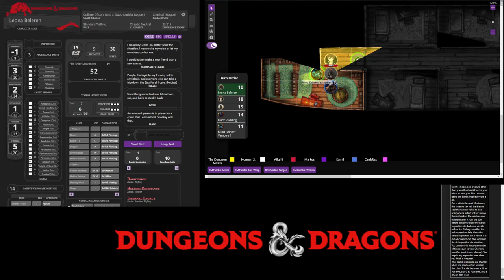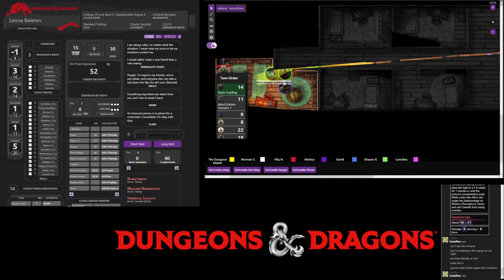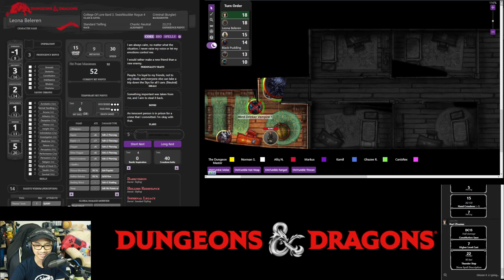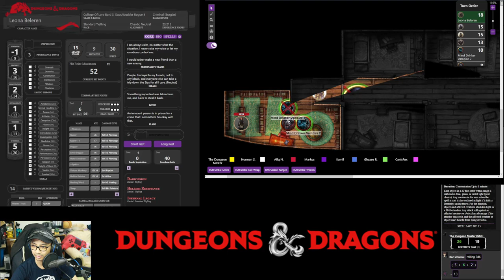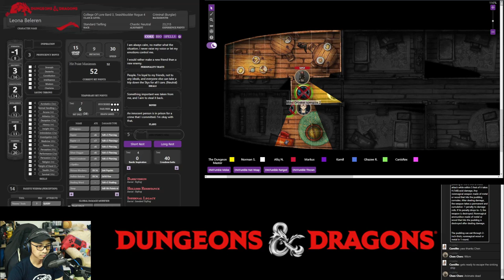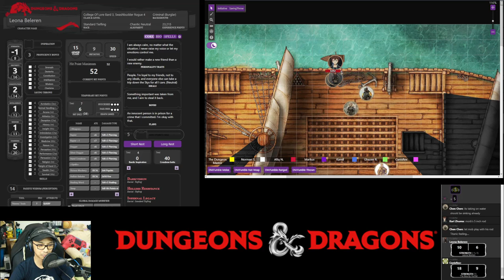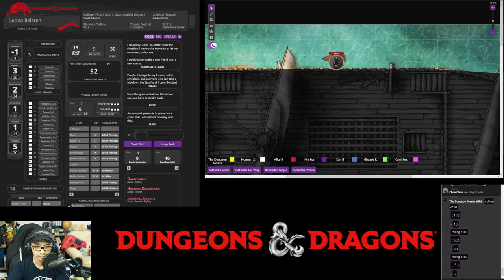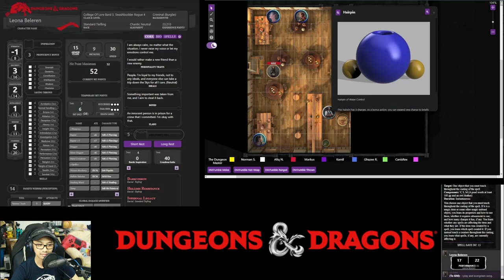Night Tales: Session 42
TBA

Players

0. Dungeons Master: Fuad
1. Leona Beleren: Norman
2. Vincent Morbius: Afiq
3. Karl Zhuma: Vincent
4. Camille: Kamil
5. Chen Chen: Ghaz
6. Canis Rex: Canis Rex